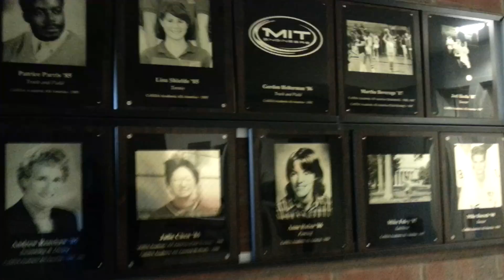LAROMA24.IT - Interno Mit, Tournée Usa 23.7.12